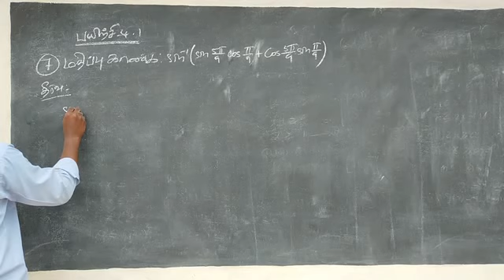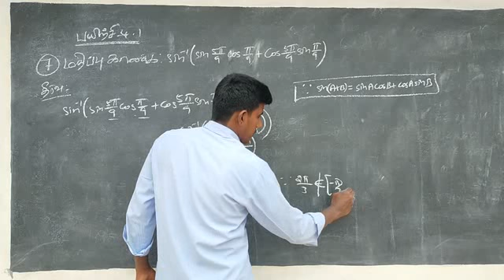12th Maths Unit - 4 Ex - 4.1 Q.No - 7